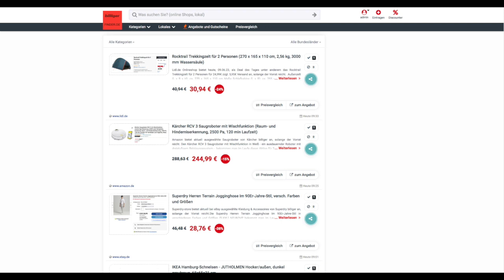Schnäppchen/Billiger des Tages 09.06.23 - Kärcher RCV 3 Saugroboter mit Wischfunktion für 244,99€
Heute ist Schnäppchen/Billiger des Tages - Kärcher RCV 3 Saugroboter mit Wischfunktion für 244,99€.